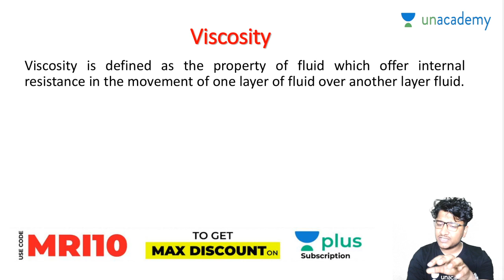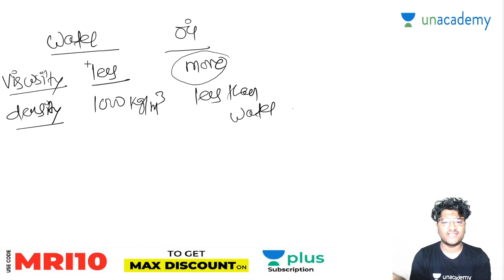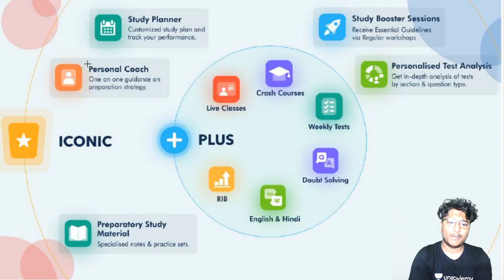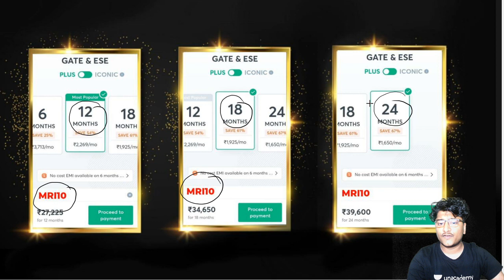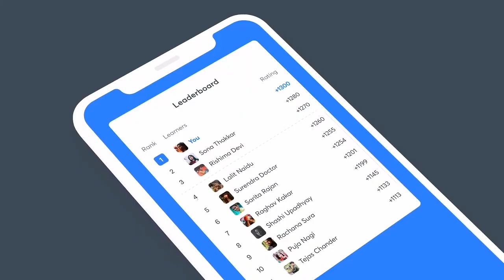Is there any relation between Viscosity and Density? | L - 2 | Concept in 10 mins | Mrigank Sir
.. Welcome, everyone in this video, Mrigank Sir covered the "Concept in 10 minutes" for all the GATE/ESE aspirants. The topic covered in this Video Lecture is "Is there any relation between Viscosity and Density?".

This video is about important topics for GATE/ESE aspirants. No matter what your time scale is, this video will give you the best preparation strategy to learn them. Here you will get a lot of Tips and Tricks to do self-preparation in the Civil engineering stream for GATE.

1. One Subscription, Unlimited Access
2. Learn from your favorite teacher
3. Real time interaction with teacher
4. You can ask doubts in live class
5. Limited students
6. Download the videos & watch offline

Get the GATE & ESE Iconic Advantage:
1. Personal Coach
2. Study Planner & Bi-weekly Reviews
3. Dedicated Doubt Clearing Space
4. Personalized Test Analysis
5. Study Booster Sessions
6. Preparatory Study Material
7. All the Unacademy Subscription Benefits